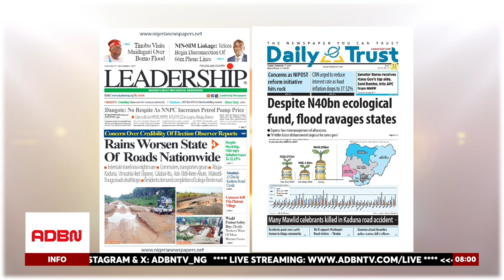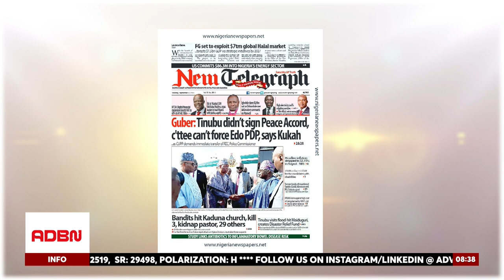PRESIDENT TINUBU RESCHEDULES USA TRIP AMID MAIDUGURI FLOOD CRISIS| KADUNA TRAGEDY | AND EDO ELECTION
President Bola Ahmed Tinubu has rescheduled his planned visit to the United States to address the ongoing flood disaster in Maiduguri, Borno State, where over two million people are affected. The President visited flood-stricken areas and pledged immediate relief measures, including the creation of a disaster relief fund, while urging the private sector to contribute to the initiative. Public Affairs Analyst Mr. Adefolarin Olamilekan applauded the decision, adding that the flood’s devastating impact has exposed infrastructural weaknesses despite the ₦40bn ecological fund. He further emphasized the need for sustainable environmental policies and disaster preparedness.

In addition, Mr. Olamilekan touched on the tragic road crash in Kaduna, which claimed 35 lives during a Maulud celebration, and noted that heavy rains continue to worsen the condition of roads nationwide. He also weighed in on Nigeria's inflation rate reportedly dropping to 32.15%, describing it as a sign of fiscal adjustment. Regarding the Edo governorship election, the analyst discussed the ongoing controversy surrounding the peace accord signing between PDP and APC, urging both parties to focus on ensuring a peaceful electoral process.